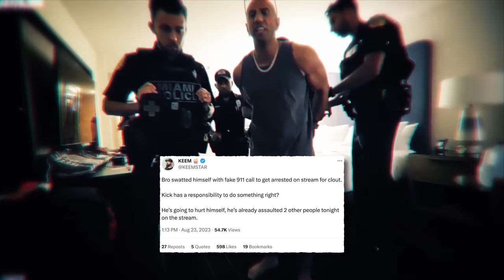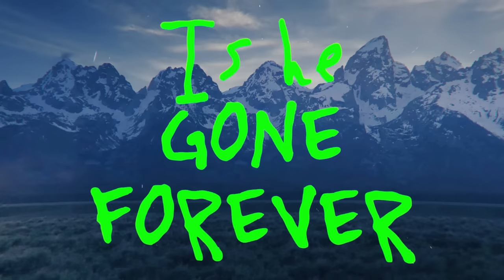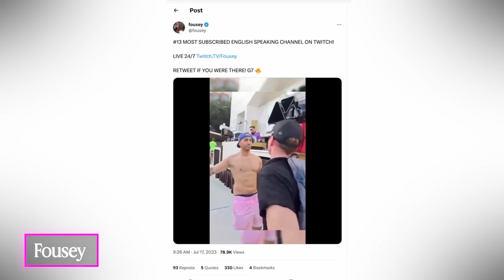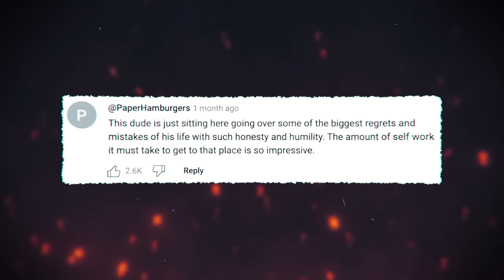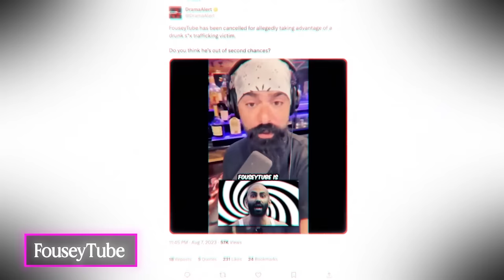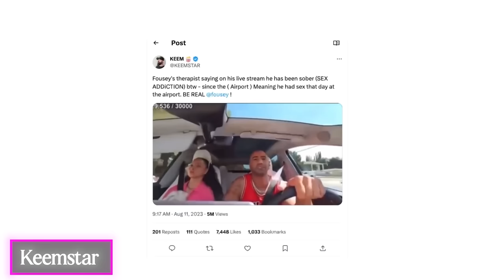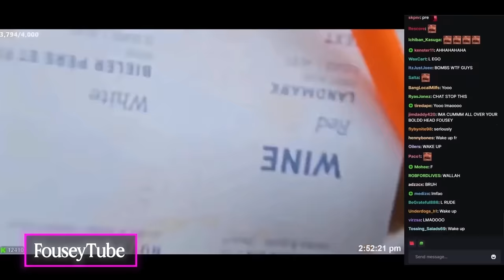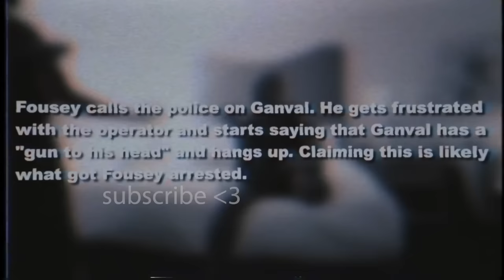How Fousey Destroyed His Life in 28 Days...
This is the tragic story of Fousey... 😈

*Shoutout to Patrick Cc for giving me permission to use packaging inspired from his Sneako video. I talked to him behind the scenes and he is cool with it.

Unravel the enigma of Fousey's roller-coaster career in our latest deep dive. Witness Fousey's rise on Twitch, the buzz around his much-talked-about Kick deal, and the startling decisions that left the online community baffled. Through exclusive clips and detailed analysis, we trace Fousey's path from resurgence to controversy. How did Fousey go from being a beacon of hope to a figure of debate? As we unravel Fousey's story, we shed light on the perils and pressures of internet fame. Dive deep into Fousey's world and witness the man behind the headlines.